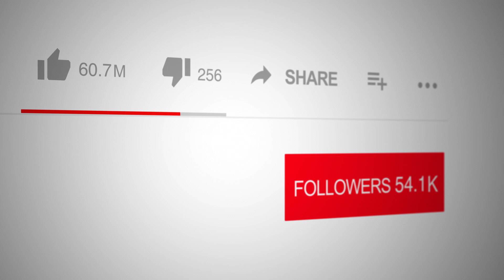Faith and Heritage 📚 'Simon's Legacy: Rafael's Dream' 🌟 Ancestral Echoes with Bishop Michael Goings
🌟 Right Now on The Spotlight: Join us for a live interview with Bishop Michael Goings, author of "Seed of Simon." This intriguing book narrates the journey of Rafael Smith, a young African American man who experiences recurring dreams of the trail of Christ's suffering, focusing on Simon of Cyrene, revealing a connection to his own ancestry.

📚 In our conversation with Bishop Goings, we'll explore the deeper meanings behind Rafael's dreams, which unravel his historical lineage to Simon of Cyrene. The author skillfully intertwines Rafael's personal awakening with this ancestral past, blending elements of history, spirituality, and identity.

🔍 Get an inside look into "Seed of Simon" as Bishop Goings shares insights into Rafael's journey of self-discovery. This discussion promises to be an enlightening exploration of faith, heritage, and the profound impact of understanding one's roots.